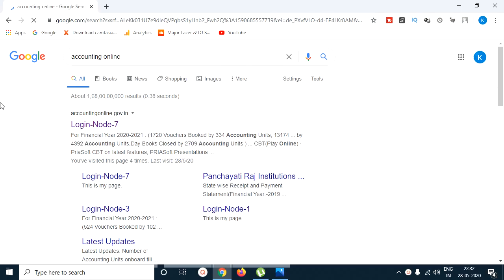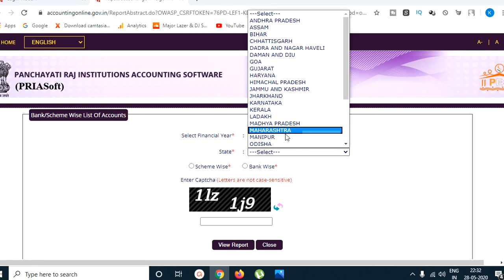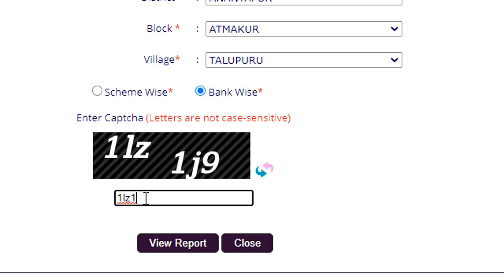ఆంధ్రప్రదేశ్ గ్రామ Bank / Scheme Wise List Of Accounts || AP Grama Funds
ఆంధ్రప్రదేశ్ గ్రామBank/SchemeWiseListOfAccounts